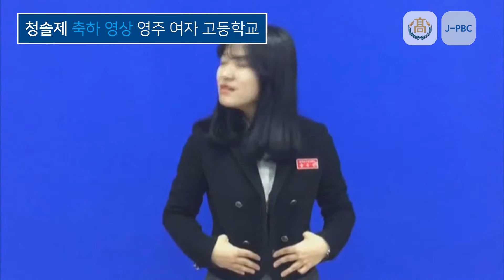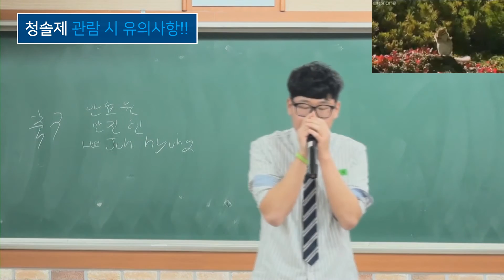제일고 청솔제 오프닝 [2016 청솔제]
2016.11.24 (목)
2016년 영주제일고 축제 청솔제 오프닝 영상입니다.
영주제일고등학교 언론방송동아리 J-PBC와 영주제일고등학교 학생회가 제작했습니다.

-시민 축하멘트 : 대한서점 사장님, 시민, 랜떡 여사님, 옆집 꼬마
-청솔제 축하 영상 (선영여고 미션 임파서블)
-청솔제 홍보 영상 (EBS 엄마 없이 살아보기 패러디)
-청솔제 축하 영상 (영주여고 그리스 로마신화 패러디)
-청솔제 축하 영상 (영광여고)
-J-PBC 캠페인 (관람 시 유의사항)
+이상직, 김종욱 (카운트다운)

영상 릴리즈 : 2016년 11월 24일 (목)

촬영 : 김성수 (1-2), 손정훈 (1-2), 김동현 (1-4), 박광훈 (1-6), 이준규 (1-7), 송윤택 (2-3), 김선엽 (2-6)
편집 및 연출 : 이준규 (1-7), 장재권 (2-4), 김선엽 (2-6)

외에도 출연해주신 모든 분들 감사합니다!